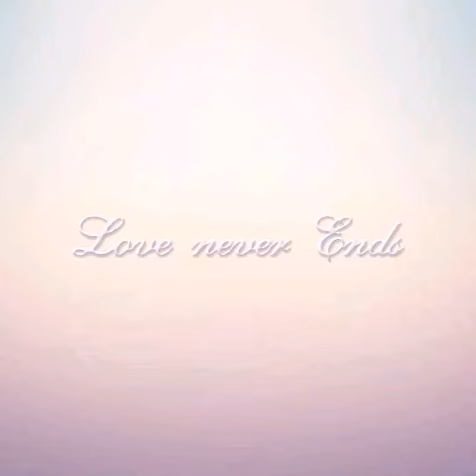WAL-MART SHOOTING TODAY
LIAR LOLITA OFFICIAL COMEDY CHANNEL